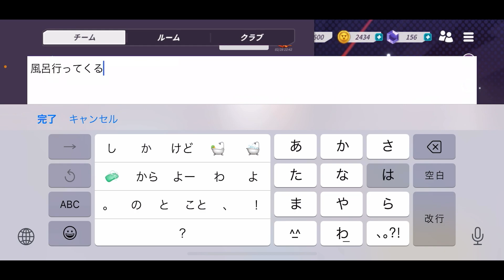《T3アリーナ》初対面フレさん分隊戦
タイミング良く分隊へのお誘いが♡
しかもグローバルランキング25のっ
ファーリン位！
って運営さんや…日本語間違えておるw